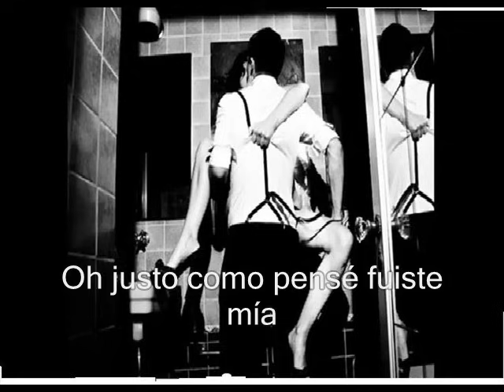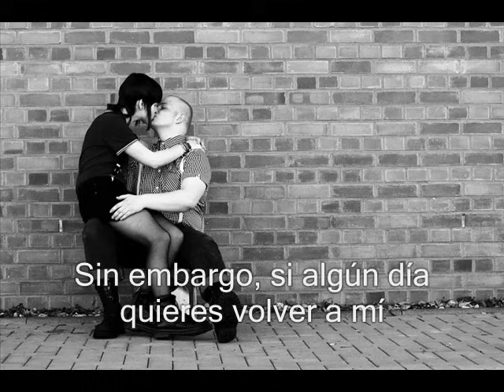The Paragons - left with a broken heart (subtitulos en español)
The Paragons - left with a broken heart (subtitulos en español) con este vídeo cierro el año!!